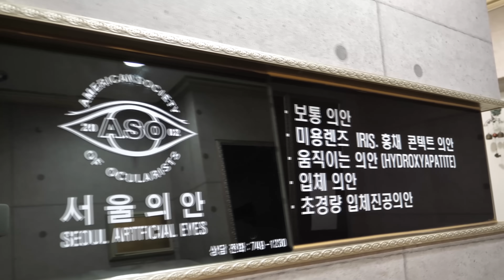Human eyes created by craftsmen with 40 years of experience. artificial eye.